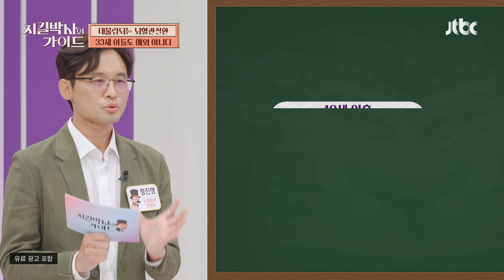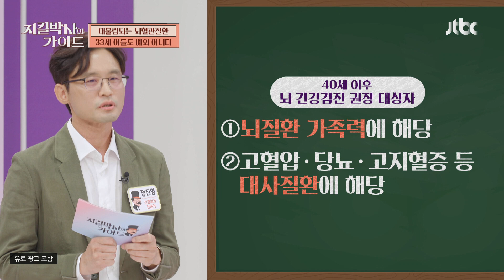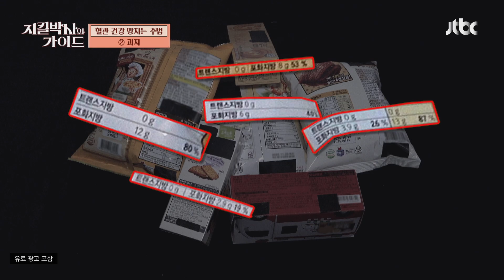혈관의 확장 & 수축 반복(!) 뇌혈관 망치는 습관 = 냉온욕💥 | 지킬박사와 가이드 158회 | JTBC 250907 방송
혈관의 확장 & 수축 반복(!) 뇌혈관 망치는 습관 = 냉온욕💥